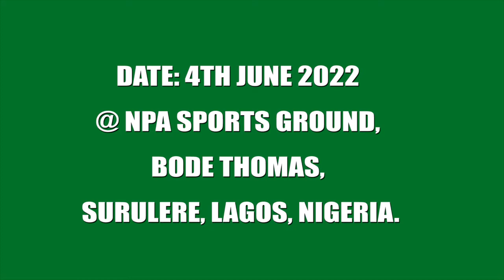AYICRIP-Nelis Football Academy Vs F8ballers (Chris Ibe’s Review)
Friendly Match: AYICRIP-Nelis Football Academy Vs F8ballers.
DATE: 4TH JUNE 2022.
@ NPA Sports Ground, Bode Thomas, Surulere, Lagos, Nigeria.

Produced by TodayMedia Solutions